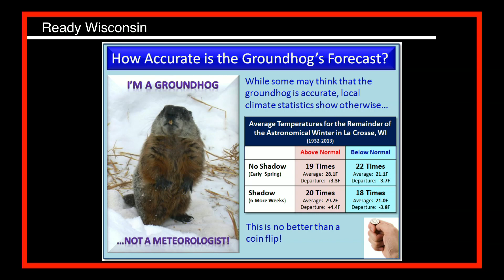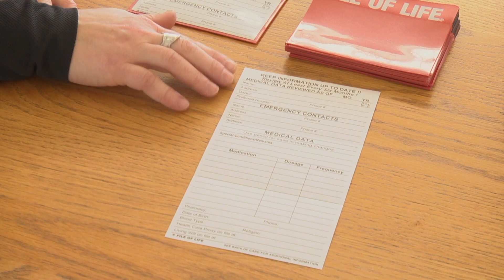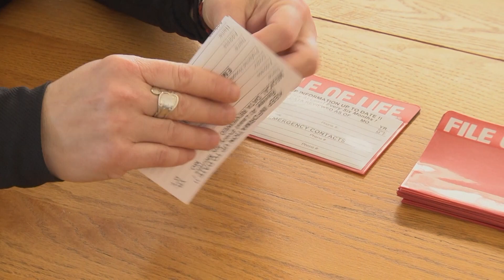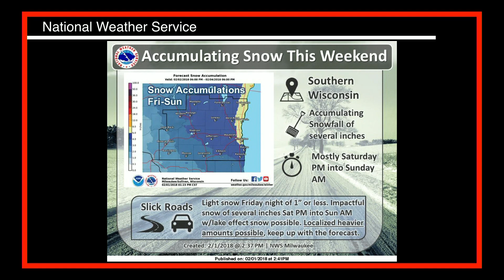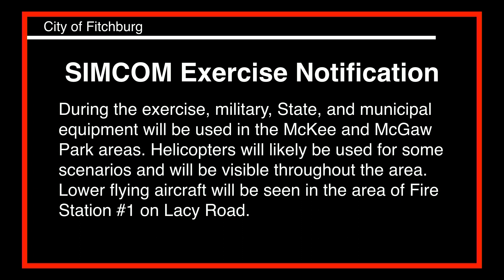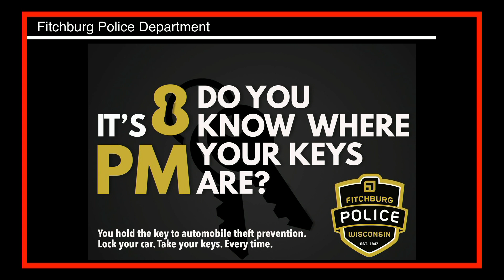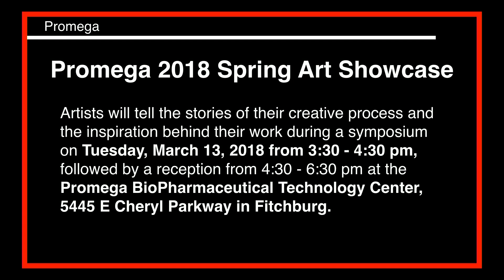Talking Fitchburg Headlines 2-2-18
Here are your headlines from today’s Talking Fitchburg.

It's 8 p.m.. Do you know where your keys are?

Promega 2018 Spring Art Showcase, ‘From Pulp to Prints: The Art of Papermaking & Collaboration’

This Super Bowl the USDA Recommends a Winning Play Against BAC!